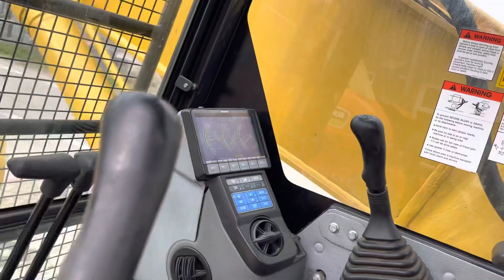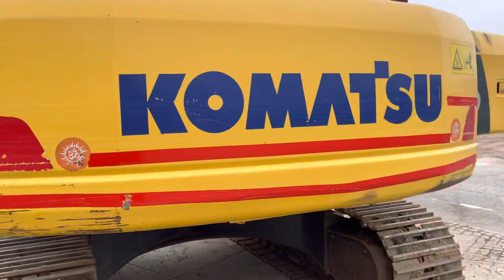Testing excavator with low hours: Komatsu PC210, year 2019 (Refnr. BM3719)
We have over 20 machines in stock, you can find our current stock on our